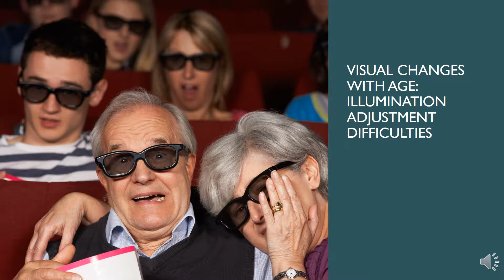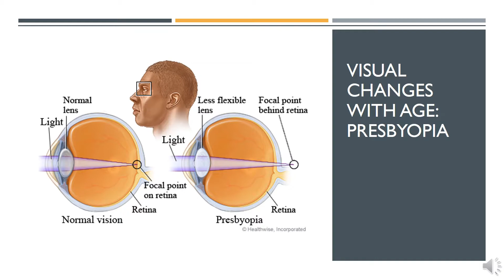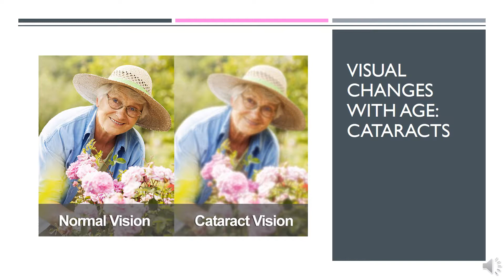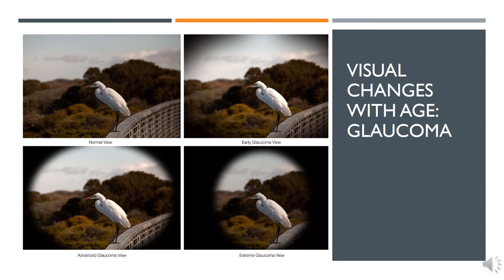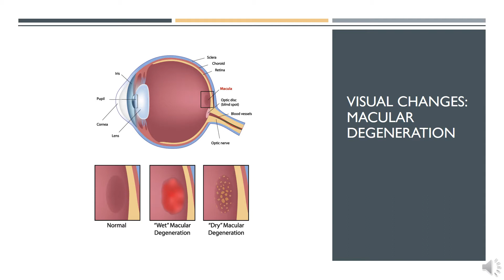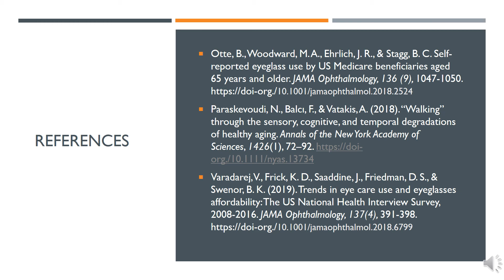Age Related Visual Changes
This video will cover some common age-related visual system changes and diseases such as: presbyopia, cataracts, glaucoma, and macular degeneration.